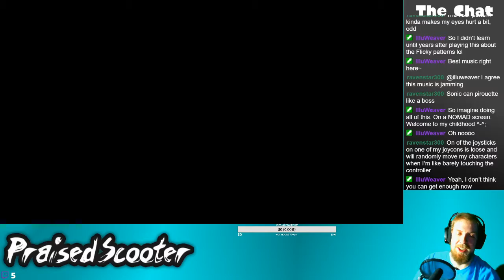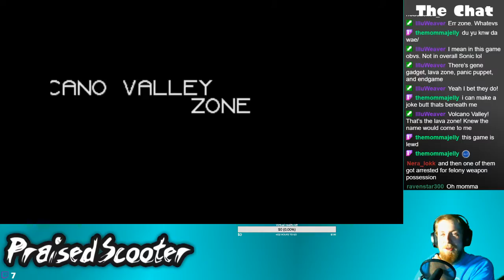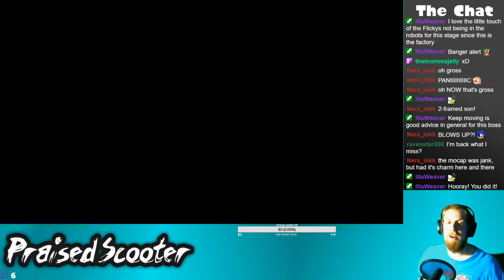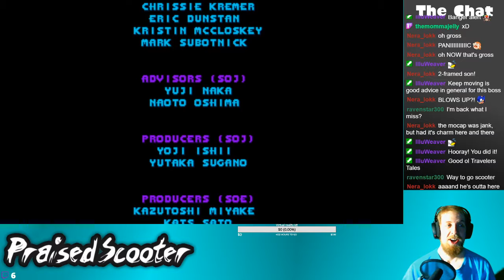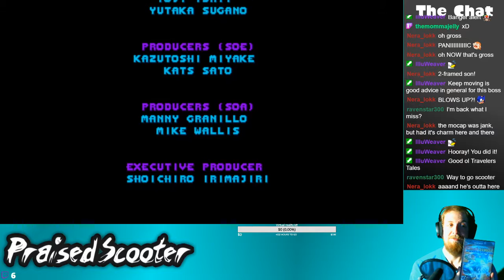Sonic 3D Blast - 1/25/2020